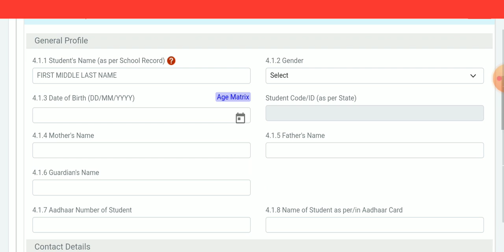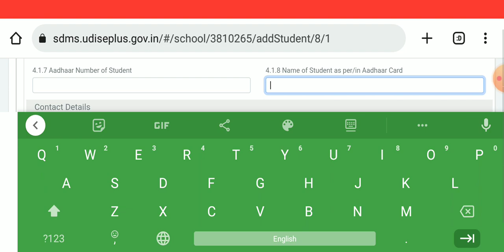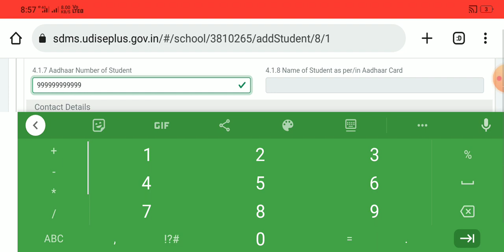बिना आधार वाले विद्यार्थी की एंट्री।Udise Student entry।Without Adhar Number Student Entry In Udise।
बिना आधार वाले विद्यार्थी की एंट्री Udise पर ऐसे करें।Without Adhar Number Student Entry In Udise।

Is Video me aap janege ki yadi kisi vidyarthi ke pass adhar number nahi hai to aise vidyarthi ki entry udise student Module par kaise karna hai।